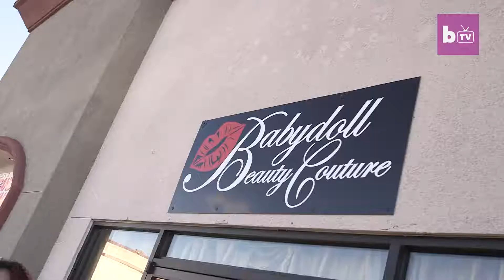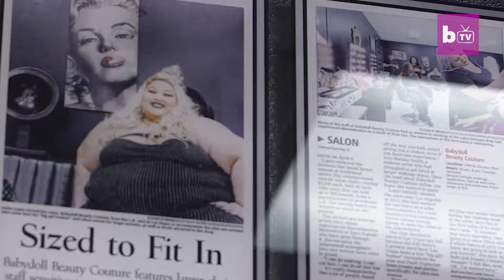500lb Beautician Making Plus Size Women Feel Beautiful